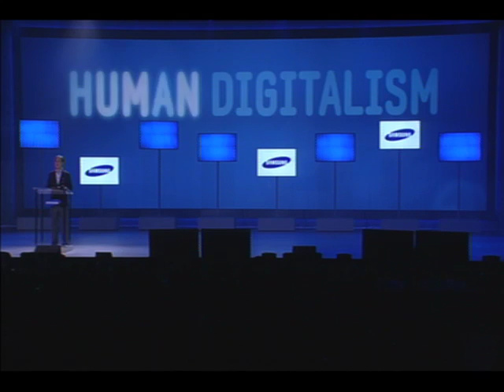Samsung Présentation (Partie 6) - Future Shop @ CES 2011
Boo-Keun Yoon, président de Samsung et directeur général de Visual Display Business, livre un discours-programme lors au CES international de 2011